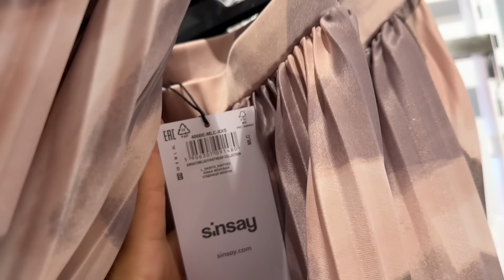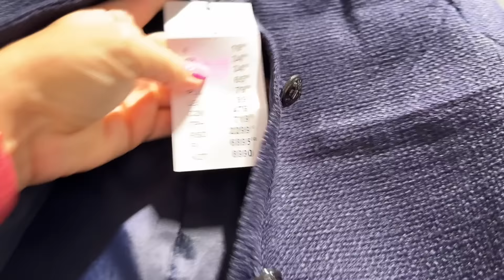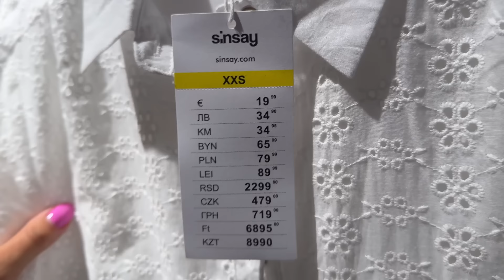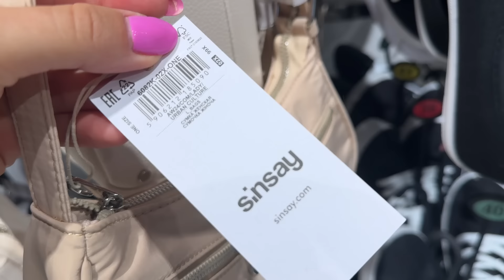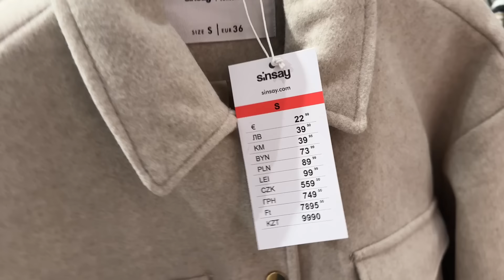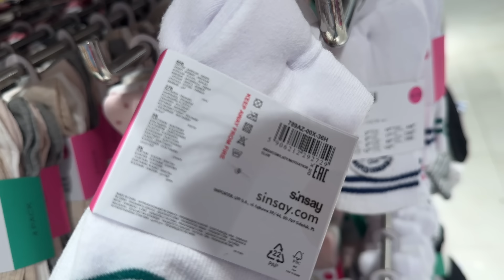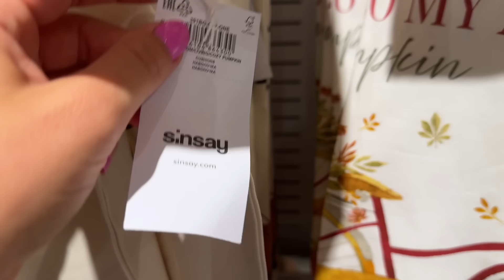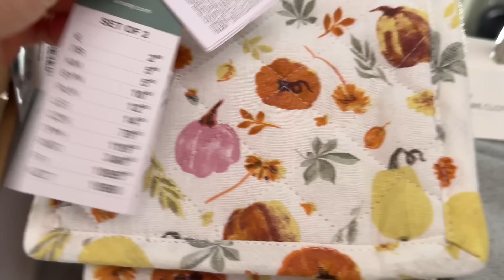SINSAY 🔥 WIELKI przegląd NOWEJ KOLEKCJI | JESIEŃ 2024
Hejka,
poniżej rzeczy, które wpadły mi w oko:
ciuchy:

Moje wymiary:
udo 56
biodra 101
talia 74
biust 92
bicek 29
wzrost 168

Video Link:    • Artificial Music - Sooner or Later (V...

Reklama ➡️ Opis zawiera linki afiliacyjne.

Do następnego,
Paaaa